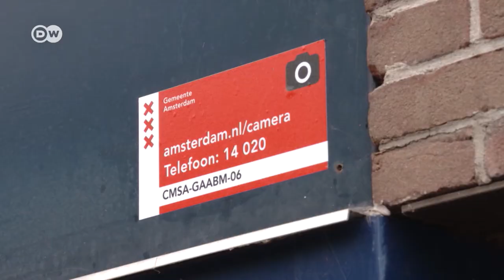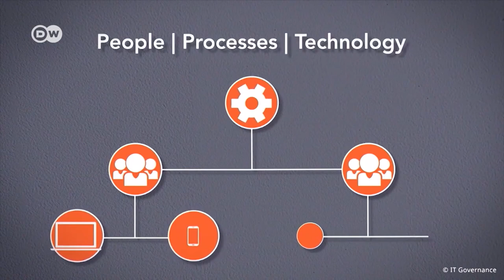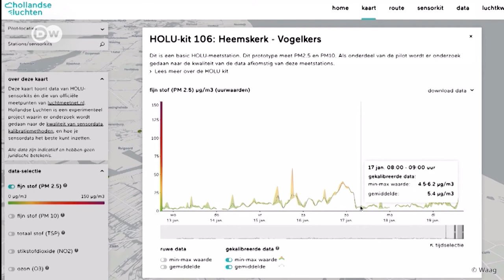Cidade Inteligentes big data e segurança de dados parte 2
Na segunda parte da reportagem sobre segurança cibernética da série Cidades Inteligentes, vamos continuar o debate sobre os potenciais riscos do vazamento de dados na internet. E se um hacker invadir um sistema?

Via @DWShift